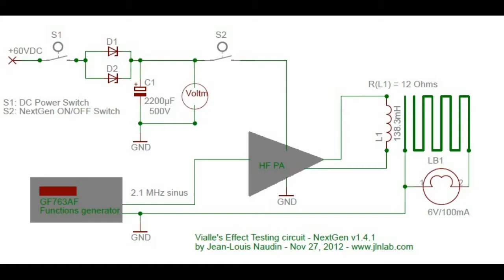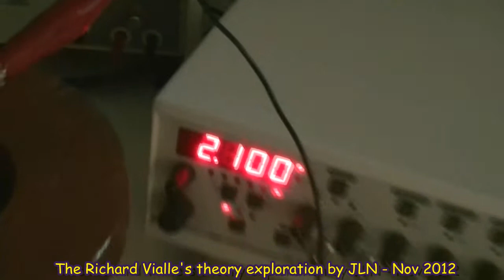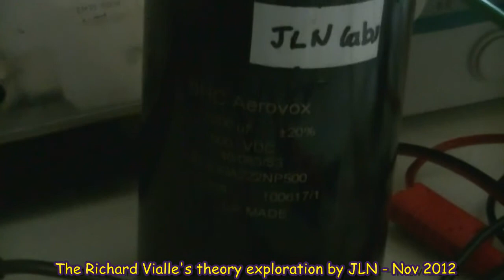Vialle's Effect: tests of the NextGen v1.4.1